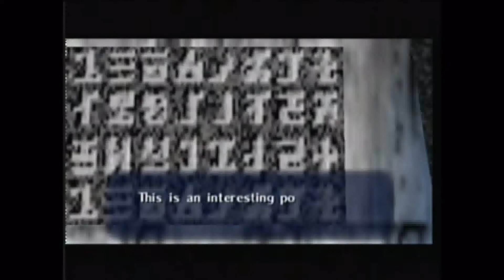Ocarina of time part 11 captain boring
i do not say much here or in the other parts coming up well thats just that. sometimes we have boring recordings so ya well enjoy